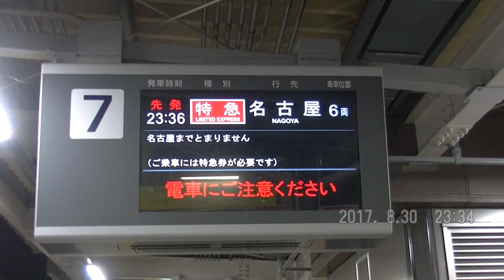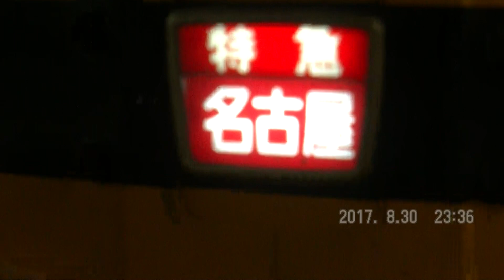近鉄 0121ﾚ・名古屋ゆき特急 NN52+AS(番号不明)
2017/08/30(水)
桑名駅より。